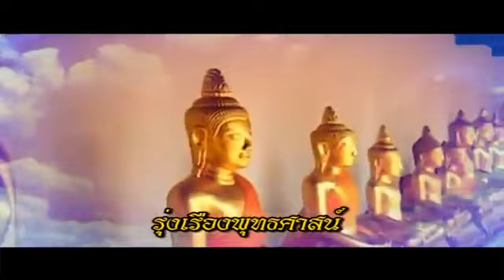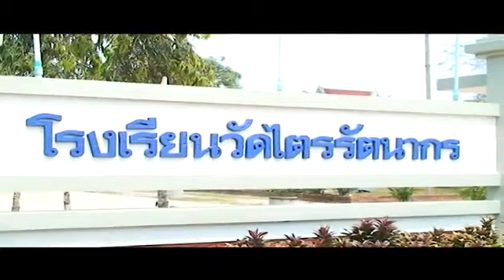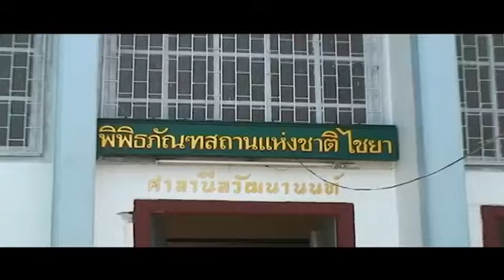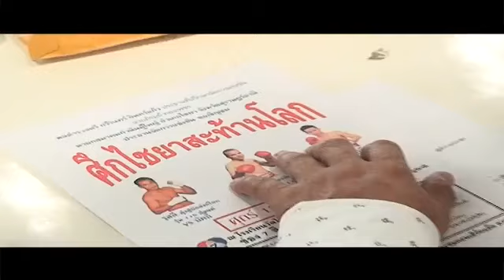VTR โปรโมท ศึกไชยาสะท้านโลก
VTR Promote The IBF Asia Flyweight championship : Amnat Ruenroeng  (THAI) vs Julios Alcos (PHL) on April 19,2013 at Wattrairattanakorn, Chaiya, Suratthani, Thailand. Live Channel 7 at 14:30-16:30 pm. by Kiat Kreerin Promotion.